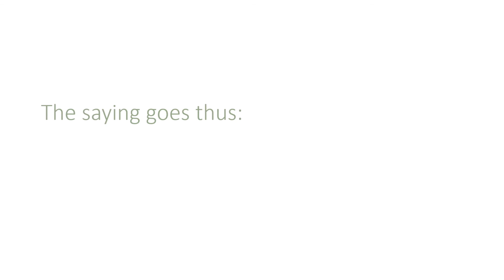Introduction video of Business Planning